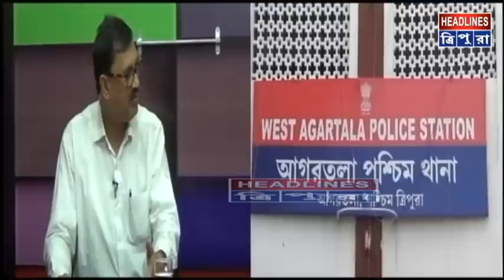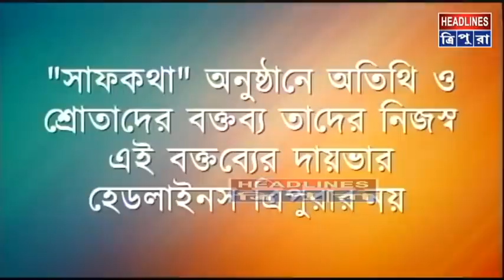“সাফ কথা” বিষয় – “বাদল চৌধুরী জামিন পেলেন না”